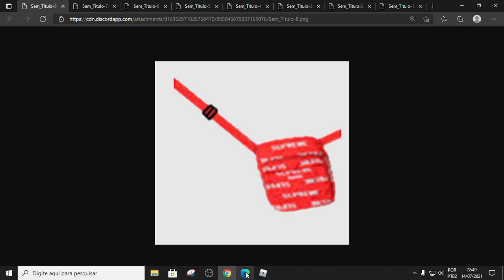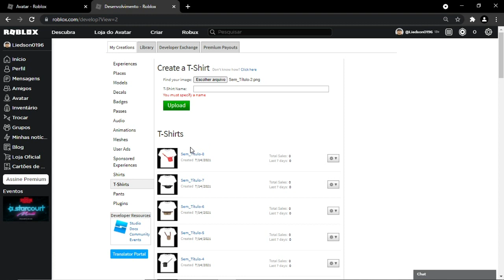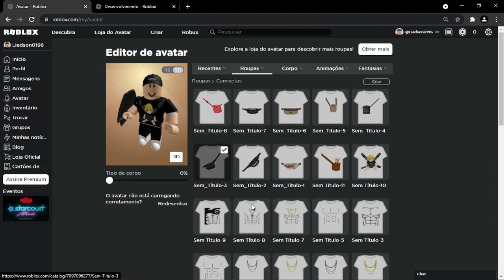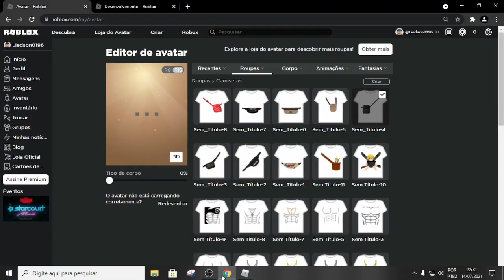Como Ter Bolsinha Grátis No Roblox 02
Consiga agora vários estilos de bolsa no roblox, tem da Supreme, tem da Gucci...etc, são t-shirt e são tops tudo aqui na descrição certinho pra vocês, basta você baixa e coloca no roblox, eu já editei e tá no tamanho certo.

Música usada no vídeo foi retirado da biblioteca do YouTube

Créditos

Título da faixa: Violet Vape

Artista: Cheel

Nome Do Canal: DIMANCHE

Seja Membro